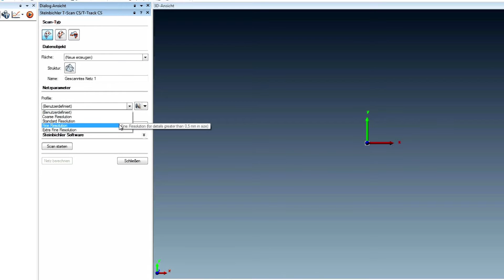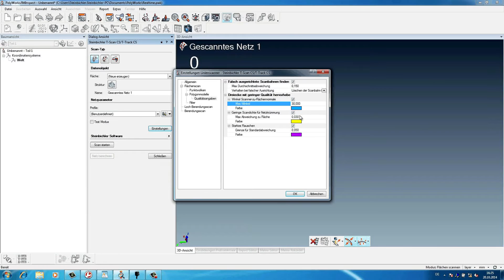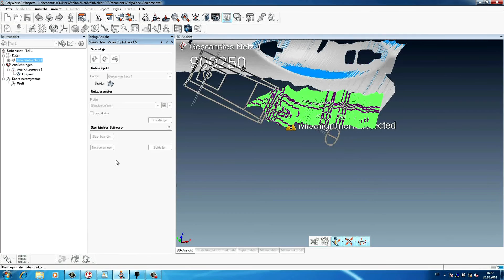Echtzeitvernetzung und Qualitätskontrolle beim Scannen in PolyWorks®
PolyWorks kann Scandaten schon während des Scanvorgangs vernetzen. Fehlerhaft oder nicht vollständig digitalisierte Bereiche kennzeichnet PolyWorks zudem farblich. Live Meshing und eine gleichzeitige Qualitätsprüfung nach definierbaren Kriterien machen Ergebnisse für den Anwender unmittelbar sichtbar – wiederholbare Messungen sind damit garantiert.
Steffen Barth von der Duwe-3d AG führt das Real-time Quality Meshing vor und zeigt wie Sie ihre Datenqualität steigern.